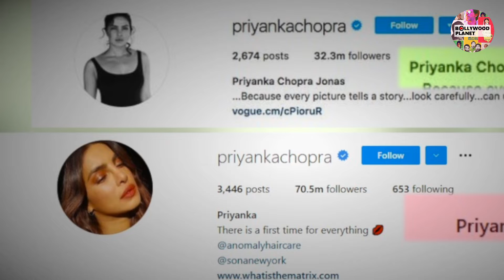क्या Nick से तलाक लेंगी Priyanka | Priyanka Chopra Nick Jonas Divorce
Bollywood Planet ( BP ) : Shocking Sad News Priyanka Chopra And Nick Jonas Divorced Eachother After 3 Years Of Marriage | Priyanka Chopra And Nick Jonas Latest News & Updates

Edited By -